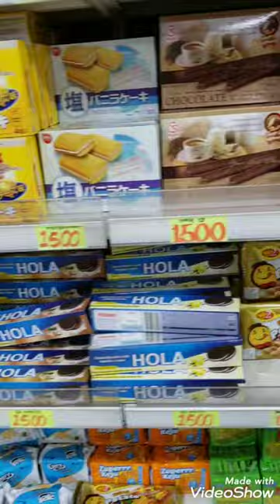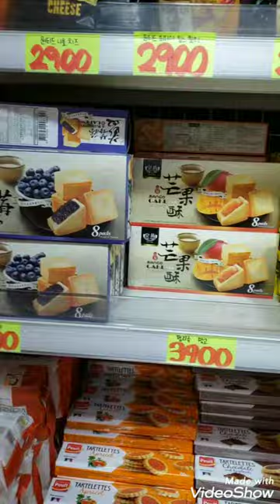KOREA/Konkuk university station World Snack Discount store/건대역 세계과자할인점